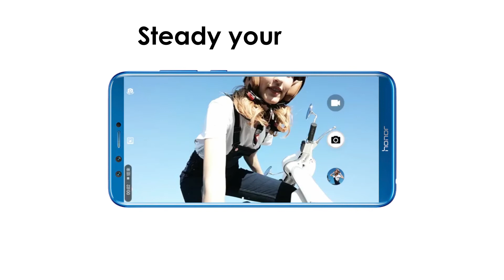Honor 9 Lite - Tutorial - Gesture Control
With the Honor9Lite, you can take selfies with the flick of your hand. Learn how to use the Gesture Control and enjoy your selfies to the max.